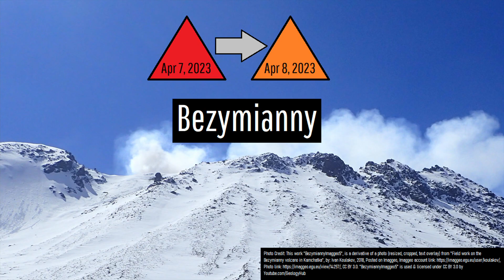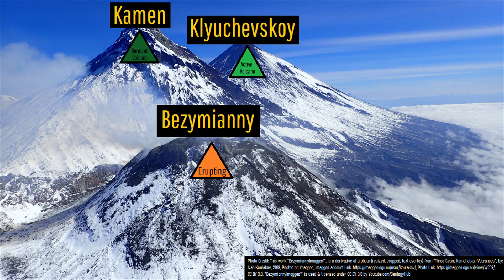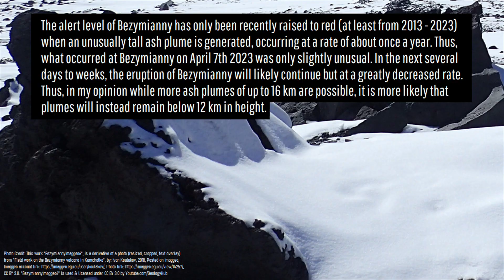Bezymianny Volcano Update; Large Explosive Eruption, Tall Ash Plume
The Russian equivalent of Mount Saint Helens unexpectedly produced a powerful explosive eruption, sending a plume of ash more than 40,000 feet into the atmosphere. This occurred at the Bezymianny volcano on April 7th of 2023, and caused a layer of ash to fall over an area of several thousand square kilometers. As a result, Bezymianny's alert level was temporarily raised to red before being lowered back to orange. This created a powerful explosion which generated pyroclastic flows in addition to a 15.2 kilometer or 50,000 foot high ash plume. Luckily, there was no significant damage as there were no structures near the volcano at the time of the eruption. Although large, the eruption on May 28th was not completely unexpected as this volcano is very similar in nature to Mount Saint Helens.

Thumbnail Photo Credit: This work "BezymiannyImaggeo8", is a derivative of a photo (resized, cropped, text overlay, GeologyHub made graphics overlay (the image border)) from "Three Geant Kamchatkan Volcanoes", by: Ivan Koulakov, 2018, Posted on Imaggeo, Imaggeo account CC BY 3.0. "BezymiannyImaggeo8" is used & licensed under CC BY 3.0 by Youtube.com/GeologyHub

Sources/Citations:
[6] VEIs, dates/years, eruption plume heights, and bulk tephra volume estimates for volcanic eruptions shown in this video which were assigned a VEI 4 or larger without an asterisk after their name are sourced from the LaMEVE database (British Geological Survey © UKRI), Used with Permission. This source was used to attribute the VEI 5 eruption of Bezymianny in 1956.

0:00 Bezymianny Erupts
1:17 Merapi Type Vulcanian Eruption
1:58 Location of Bezymianny
2:42 1956 Eruption
3:56 Conclusion